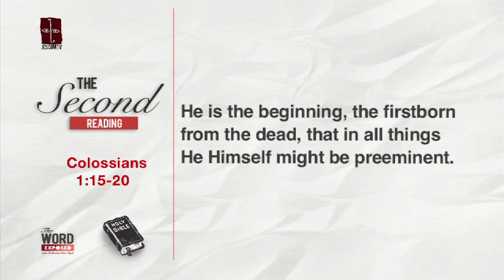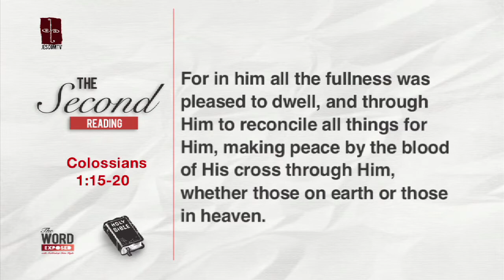The Word Exposed - Second Reading with Sign Language (July 14, 2013)